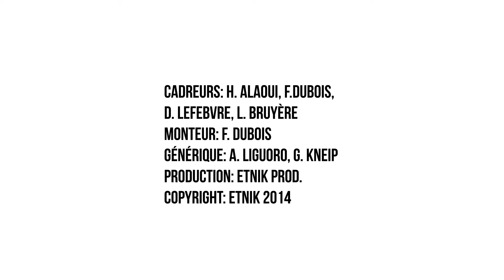L' Or du Commun - Le Chill - Live @ Propulse 2015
Live de L'Or du Commun @PropulseLive2015.
Le quatuor Bruxellois nous propose un live de son titre " Le Chill ", il nous donne sa vision du " chill " sur un beat bien groovie.
Laissez vous porter par cette chill attitude !